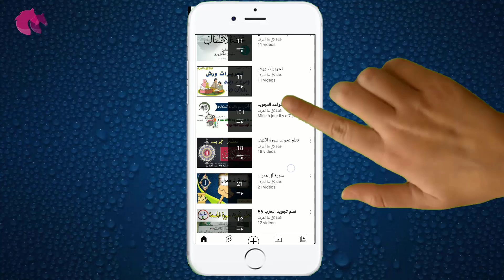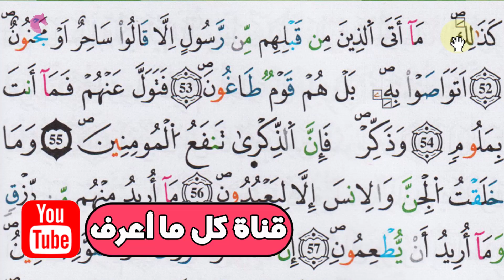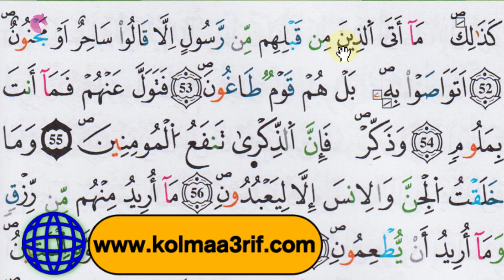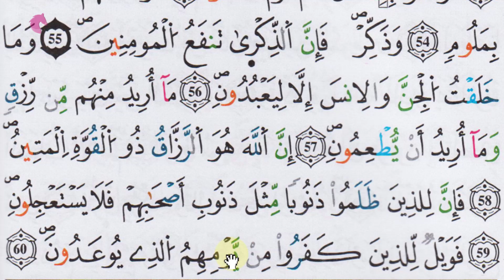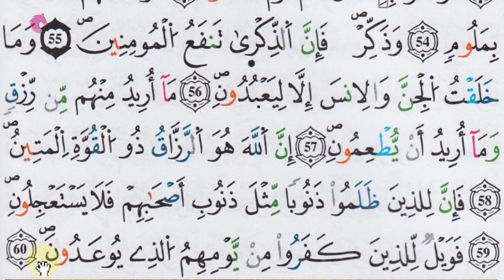تعلم تجويد سورة الذاريات - الحصة 5